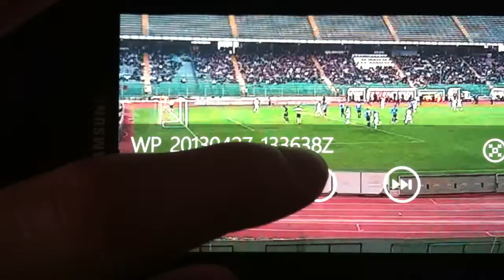Rigore sbagliato di Iori in Padova-Novara 27/4/13